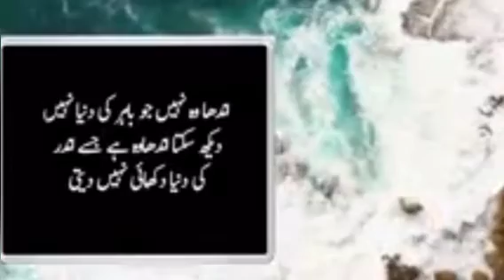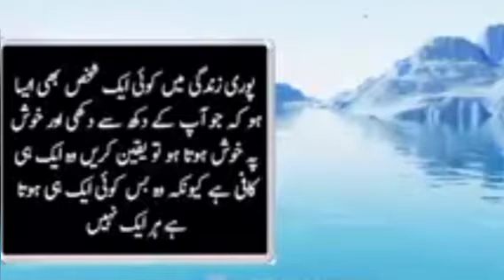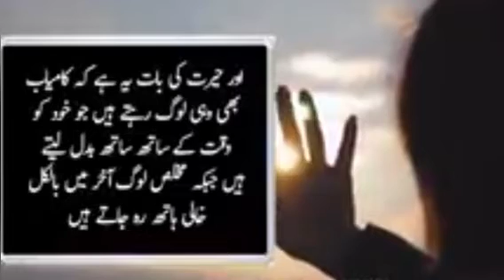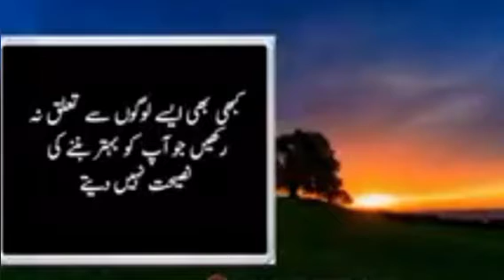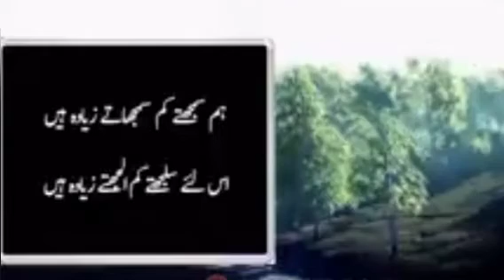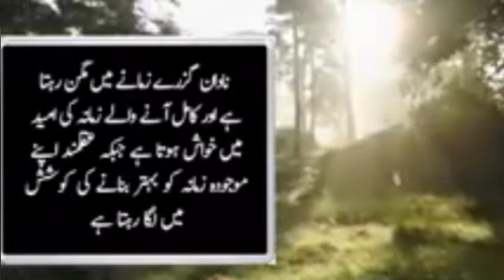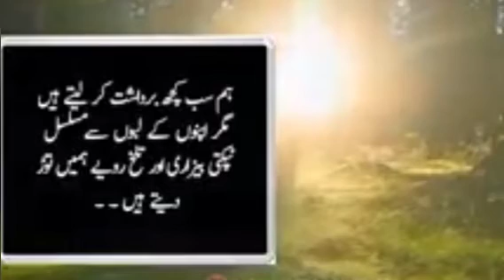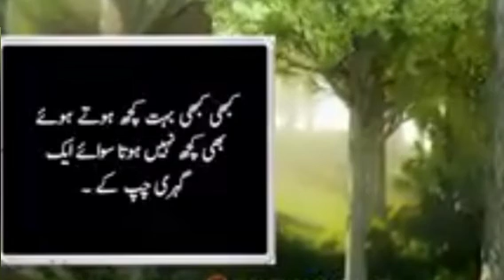Asteeen ko jhaar k dekha